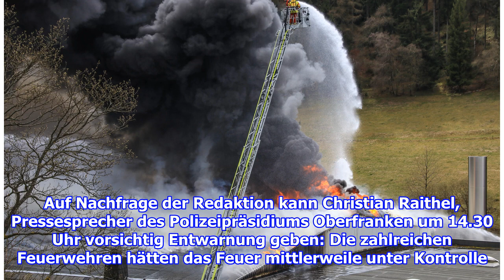Großbrand in Tettau: Lagerhalle brennt - Firma muss evakuiert werden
Großbrand in Alexanderhütte bei Tettau: Lagerhalle brennt, enorme Rauchentwicklung - In Oberfranken hat es am Dienstagmittag (14. April 2020) gebrannt: Wie das Polizeipräsidium mi...